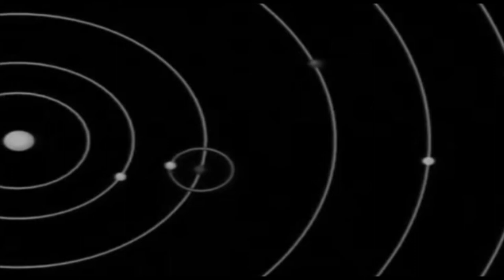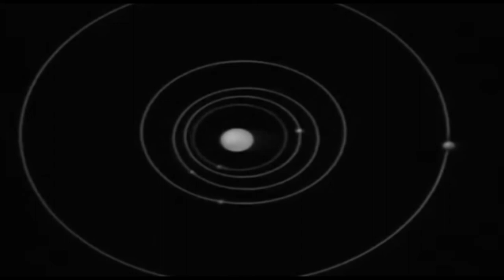POSTMAN- escape velocity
ESCAPE VELOCITY

: the minimum velocity that a moving body (as a rocket) must have to escape from the gravitational field of a celestial body (as the earth) and move outward into space

POSTMAN
is a desert wave band,
Texts:
S,M,L,XL by Rem Koolhaas and Bruce Mau, edited by Jennifer Sigler, with photography by Hans Werlemann.
Guitar ,